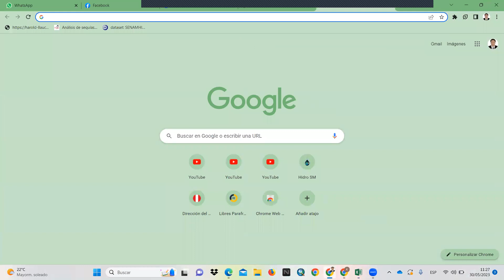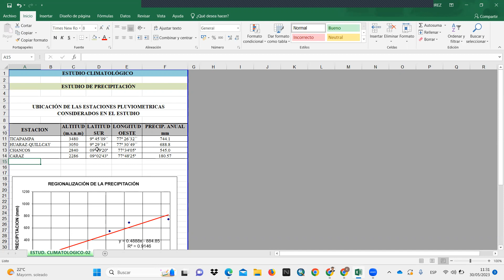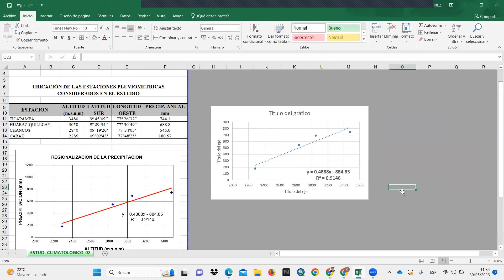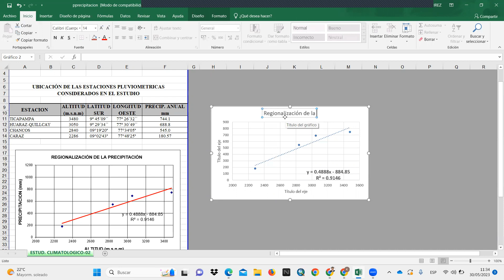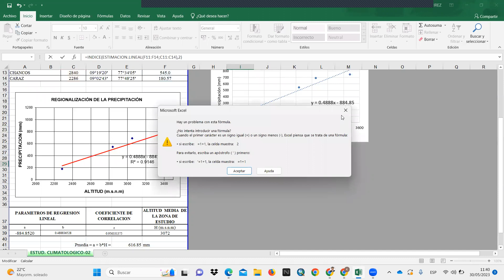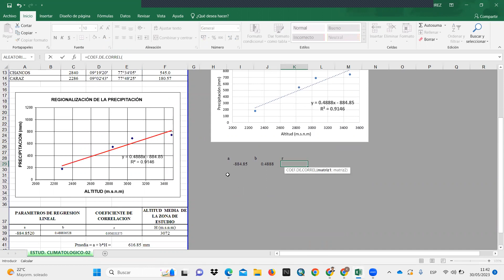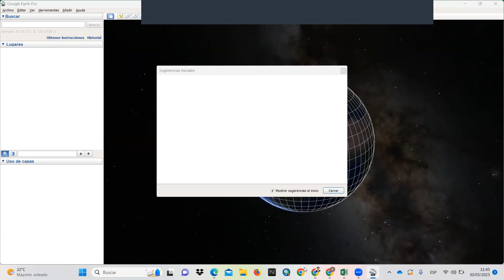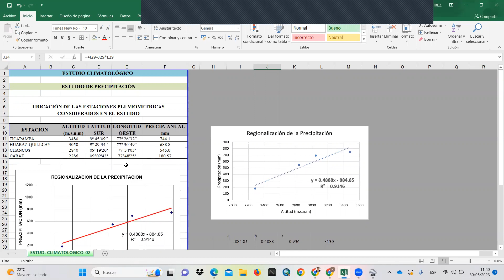Regionalización de la Precipitación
En este vídeo aprenderás a regionalizar la precipitación de manera fácil  y sencilla.
Déjenos sus comentarios o dudas
Si desea la plantillas de Análisis estadístico y precipitación máxima de 24 horas, curvas IDF, caudal de diseño, diseño de presas, lutz scholz etc. Contactarse al whatsapp
Colaboración:
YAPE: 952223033